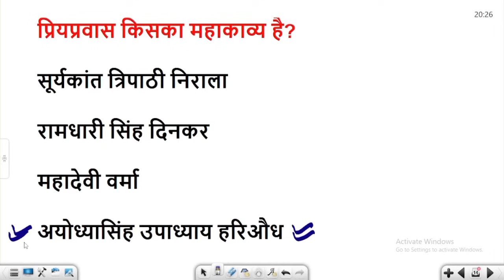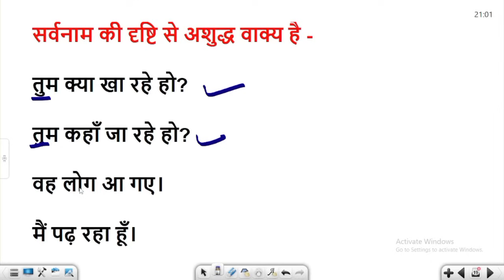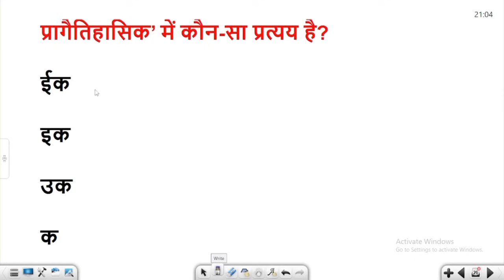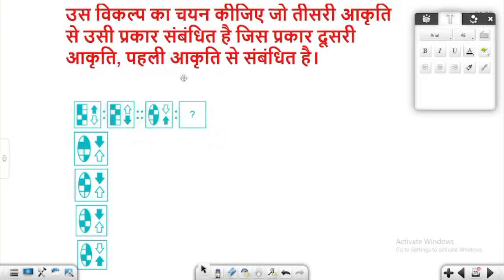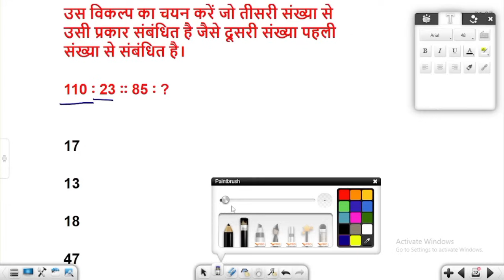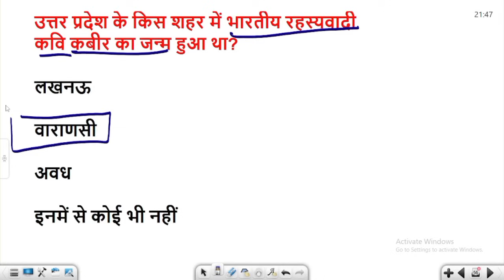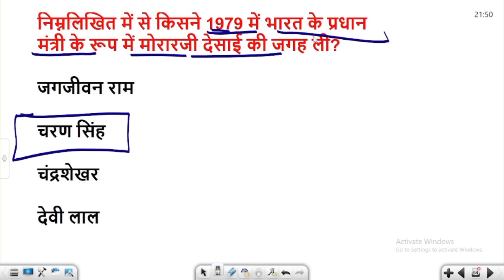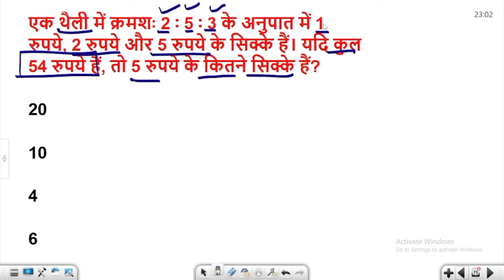उत्तर प्रदेश पुलिस कॉन्स्टेबल पुनः परीक्षा 2024 || UP Police Re Exam Hindi, GK, Math, Reasoning 2024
up police constable exam kab hoga
up police constable 18 Feb ko paper hoga ya nahi
up police new exam date